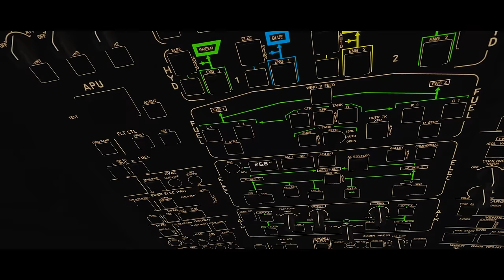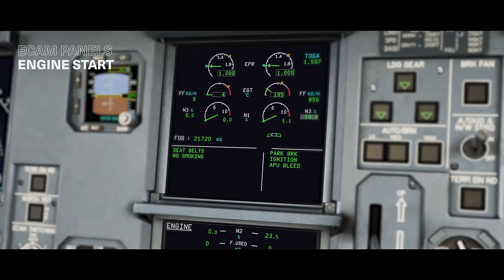Airbus A330 | X-Plane 12 [Official Trailer]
We are delighted to welcome a new partner to the aviationladsfamily! Introducing Laminar Research and their upcoming Airbus A330 for X-Plane 12 !

💻 PC SPECS
2 x Samsung CF971 WQHD (34 inch) | Intel Core i9-9900K 8x 3.60 GHz OC 4.9 GHz | ASUS ROG Strix Z390-F Gaming | Nvidia GeForce RTX 2080 Ti Gaming X Trio (MSI) | Samsung 970 Evo M.2 SSD – 1 TB (flightsim) | Samsung 860 Evo SSD – 1 TB (system) | Corsair Vengeance 32 GB LPX DDR4-3000 mhz

✈️ Airbus
Throttletek A320-Flightbox | Thrustmaster Hotas Warthog Flight Stick | Thrustmaster TFRP T.Flight Rudder Pedals

✈️ Boeing
Saitek Pro Flight Yoke System | Saitek Pro Flight Throttle | Thrustmaster TFRP T.Flight Rudder Pedals

⚙️ADDONS
X-Plane 12 Laminar Research
Airbus A330 Laminar Research